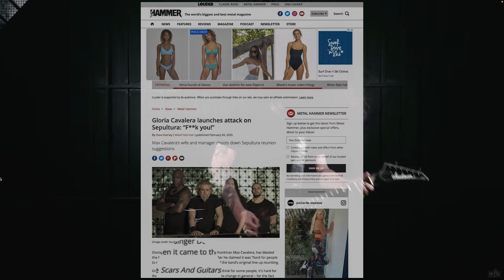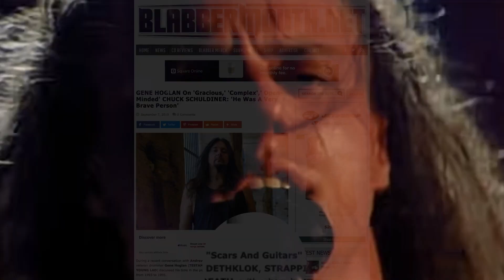A conversation with David Andersson (Soilwork/ The Night Flight Orchestra)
David Andersson died on September 14, 2022. He was 47 years of age. This conversation has been publically available via the Scars and Guitars podcast audio channel since September 2021; however, this is the first time I have published the visual component as I thought it was a fitting tribute to David's legacy as a first-class musician, guitarist and songwriter, in addition to his role as a medical professional, all of which are covered in detail throughout the chat.

David talks about joining Soilwork, his friendship with Soilwork frontman Björn Strid, and how the duo found much to agree upon regarding the non-metallic sounds that inspired The Night Flight Orchestra, from which he mentions his crowning achievements in the epic prog moments in "The Last of the Independent Romantics", and "The Heather Reports"; he says something very poignant about those songs, which I think he'd want people to hear. David also shares his thoughts on the EP A Whisp of the Atlantic, a fantastic collection of tunes, possibly Soilwork's, and David's, magnum opus.

There is a moment in the chat where Bjorn calls David, and he answers and puts him on speaker, and Bjorn and I have an exchange about Ralph Santolla, whom we spoke about on the eve of his death. That was rather eerie, given what has transpired since.

David talks about events that led to a recent mental health episode, so keep in mind this chat happened in September 2021. Finally, the conversation contains a lengthy exchange about Irritable Bowel Syndrome; I share my journey as a sufferer with David, as he is a specialist in the field.

It's a joy to hear him talk about so many topics but also very sad that such a gifted soul is no longer among us.

Godspeed, Dr Dave. You are missed.